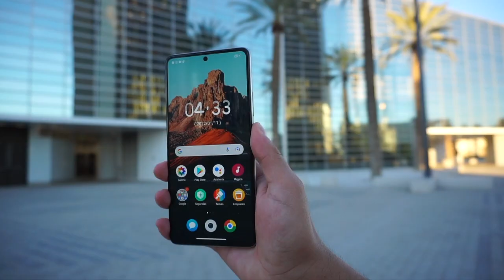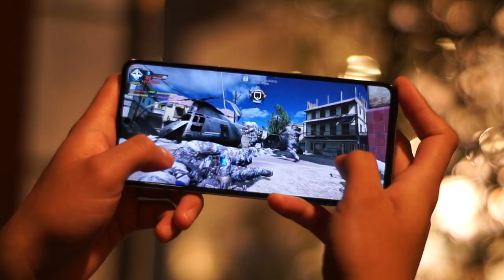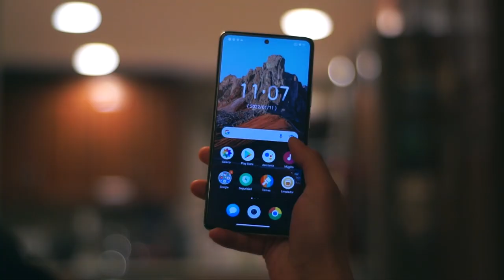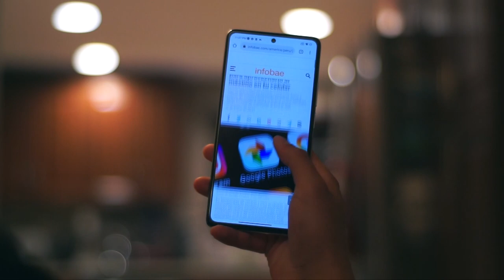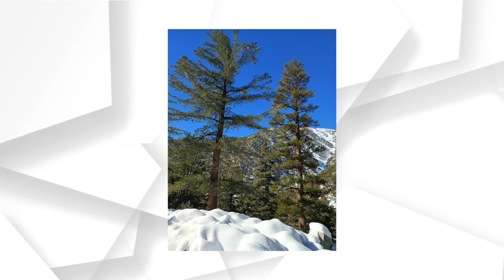¿Qué es tener un Xiaomi 11T? / Review español